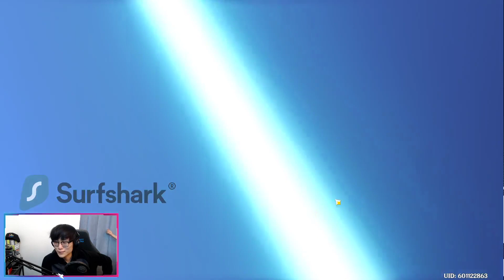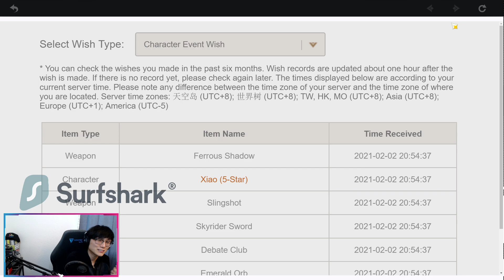My Best Summons EVER!!! Hu Tao Summons - Genshin Impact 1.3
GENSHIN IMPACT is a free to play game now released on PS4/PS5, PC, Android, & IOS Devices. Nintendo Switch Release Date Unannounced.